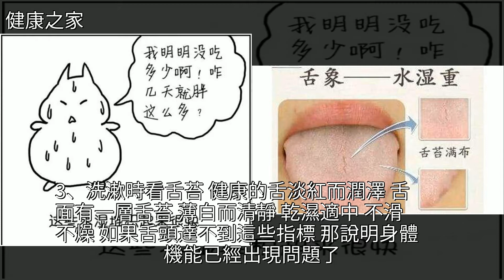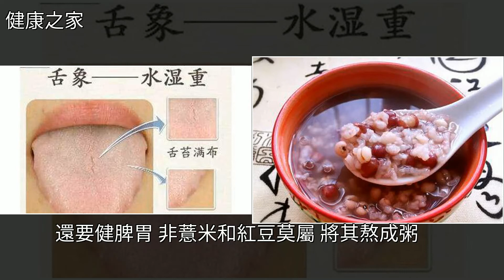溼氣太重，你不胖誰胖，食療法助你瘦下來，[健康之家]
溼氣太重，你不胖誰胖，食療法助你瘦下來 [健康之家]食療,飲食健康,紅豆,薏米,中醫溼氣太重，你不胖誰胖，食療法助你瘦下來 [健康之家]食療 飲食健康 紅豆 薏米 中醫